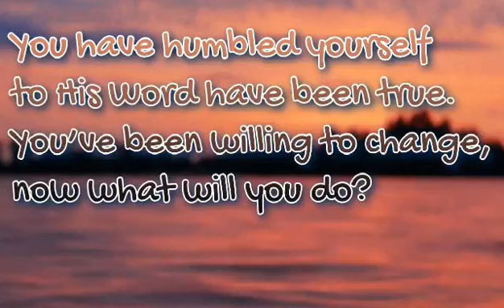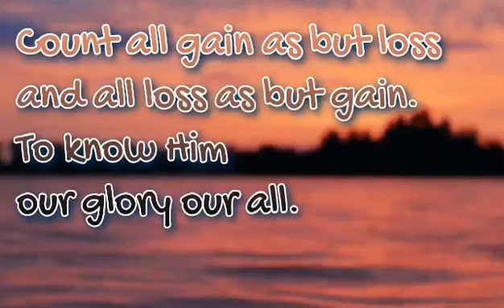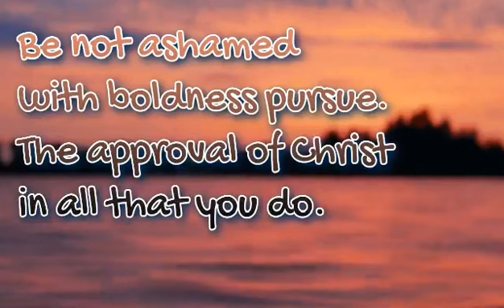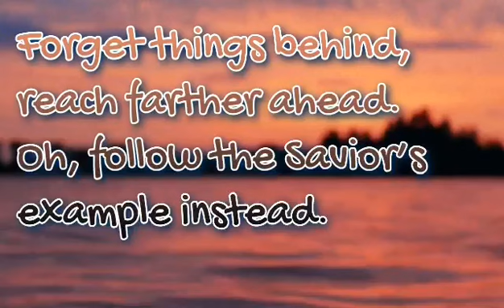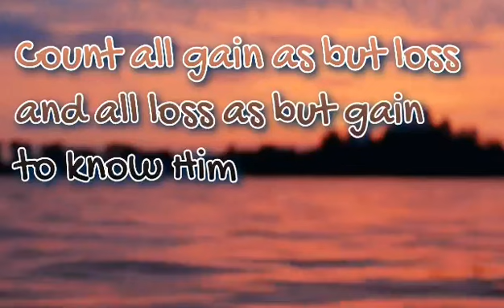PRESS TOWARD THE MARK | Minus One with Lyrics